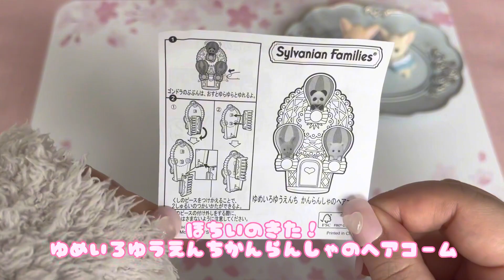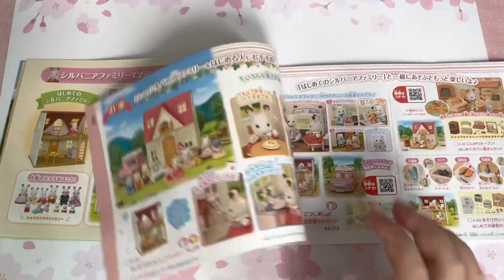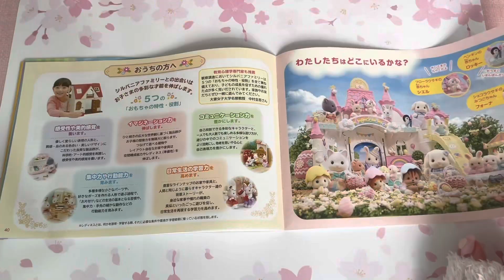シルバニア×マクドナルドハッピーセット